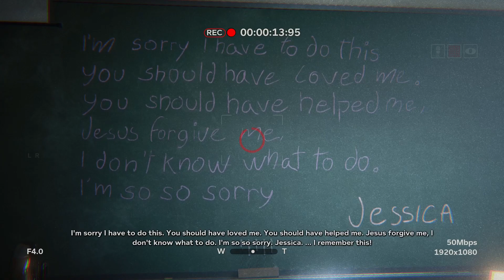Outlast 2 Gameplay Part 2 - No Commentary | Sacrificing For The Greater Good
The old lady is merciless